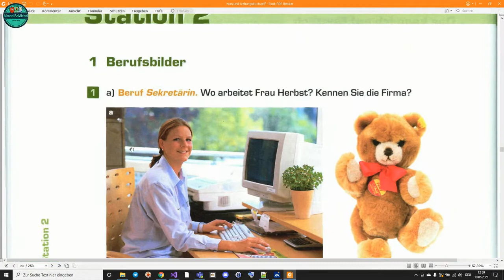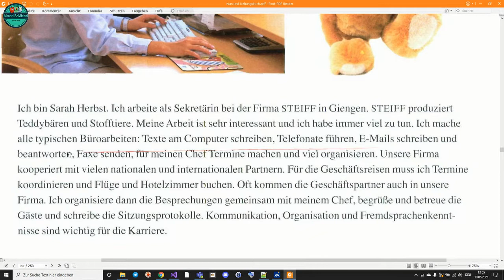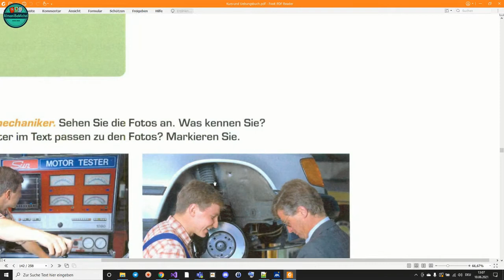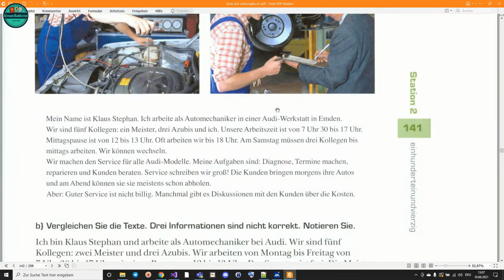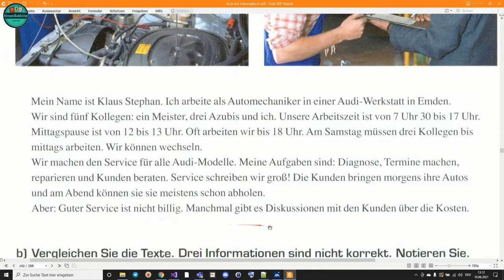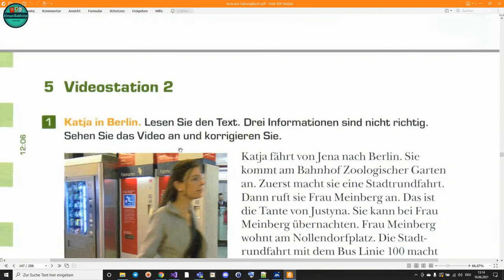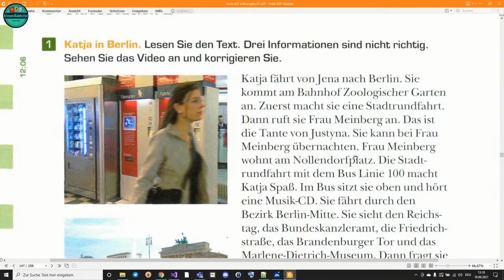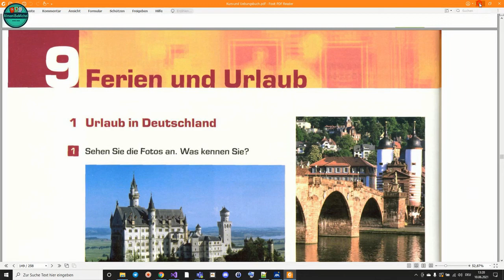Station 2 | درس37 Studio d A1 آموزش کتاب زبان آلمانی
.در این درس بر ترجمه متون و لغات مهم در زبان آلمانی تاکید شده است
مکالمه به زبان آلمانی در اینستاگرام با روشی کاملا نوین
گرامر زبان آلمانی به روش کاملا اصولی و از ابتدا تا پیشرفته
یادگیری فعل و صرف آنها در زبان آلمانی
یادگیری اصولی و قدم به قدم زبان آلمانی بصورت کاملا حرفه ای
B2 تا A1 آموزش کامل زبان آلمانی از سطح